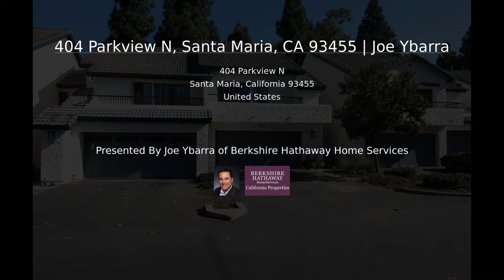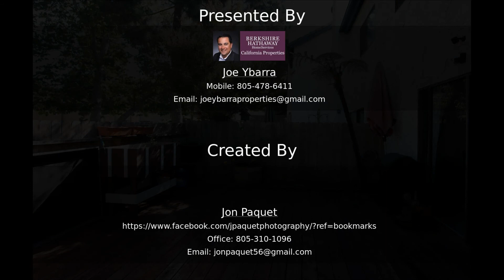404 Parkview N, Santa Maria, CA 93455 | Joe Ybarra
Spacious and desirable Northpoint Village Town Home featuring 4 Bedrooms 2.5 Bathrooms and just under 1,600 sq ft of living space. Newer Stainless-Steel Appliances in the kitchen and upgraded laminate flooring in the generous size primary bedroom. The back patio is perfect for entertaining or relaxing. This Northpoint Association offers, tennis & basketball courts, Horse- shoe pits, a swimming pool, and shared outdoor BBQ. Electric, trash, grounds & exterior maintenance are also included in this value packed Association. This one property you will want to call home